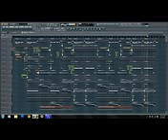Lil Wayne ft Drake - Right Above It Instrumental FL Studio 10 Remake HD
Lil Wayne ft Drake - Right Above It Instrumental FL Studio 10 Remake HD Lil Wayne ft Drake - Right Above It Instrumental FL Studio 10 Remake HD